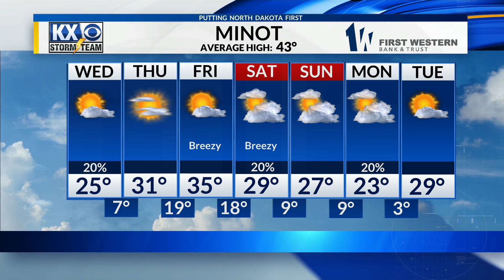The snow has left the state but we will continue to have below average temperatures even when we get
Meteorologist Stone Schafer's Wednesday morning Storm Team Forecast